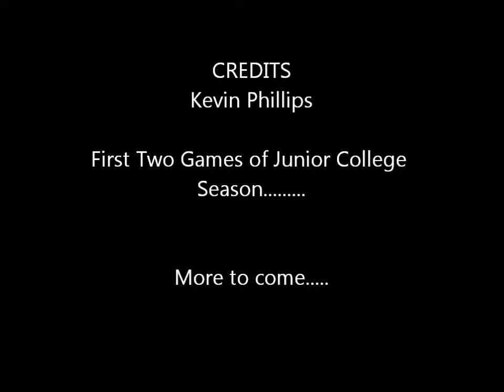Kevin Phillips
Kevin Phillips first 2 junior college games